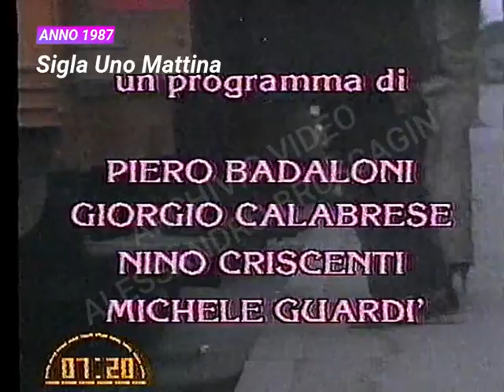Sigla Uno Mattina - Prima edizione (anno 1987)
La sigla del famoso contenitore mattutino di Rai Uno nella sua prima edizione del 1987, condotto da Elisabetta Gardini e Piero Badaloni.